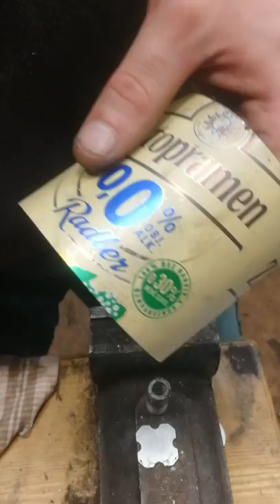Alfa romeo 159 cvakání dveří oprava ( click Doors)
Návod na opravu cvakajiciho vymezovač dveří na Alfě Romeo 159